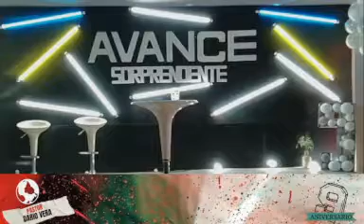INVITADO ESPECIAL: DARIO VERA - Comunidad Redentor VGG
- Comunidad Redentor: Pastor Ariel y Cristina Luciani

🕐 Nuestras Reuniones:

▶️ Miércoles:
19:30 HS Reunión General 🔴Live

▶️ Domingos
10:30 HS Reunión General 🔴Live
19:30 HS 2da Reunión General 🔴Live

📍 San Martin 3044 - Villa Gobernador Galvez - Rosario - Santa Fe